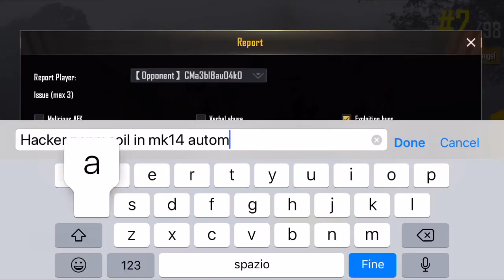PUBG MOBILE: HACK NO RECOIL MK14AUTO SPRAY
BRO Namina and F13 Commox Teamming with Hacker